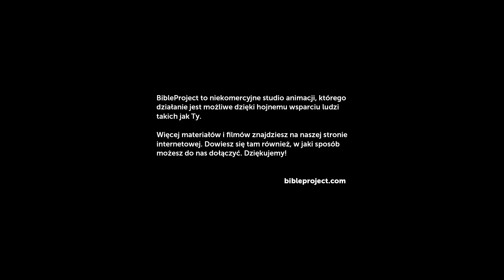Chrzest Jezusa: Ewangelia wg św. Łukasza 3–9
Drugi film z serii poświęconej Ewangelii Łukasza. Obserwujemy w nim, jak Jezus rozpoczyna swoją służbę niesienia dobrej nowiny ubogim. Gromadzi też wokół siebie ludzi pochodzących z bardzo różnych środowisk, by żyli razem w pokoju.

Produkcja polskiej wersji językowej:
Studio DR
Wisła

Oryginalna treść i produkcja w języku angielskim:
BibleProject